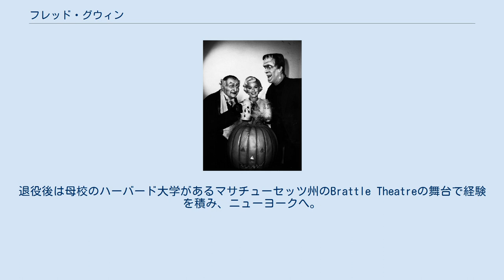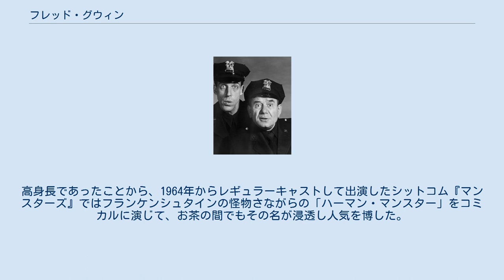フレッド・グウィン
テレビシリーズ『マンスターズ』より（一番右） フレッド・グウィン（Fred Gwynne, 1926年7月10日 - 1993年7月2日）は、アメリカ合衆国の俳優。
 1926年、ニューヨークに生まれた。
祖父がイギリスから移民したイギリス系の家庭だった。
幼少期は父親の仕事の関係で、サウスカロライナ州、フロリダ州、コロラド州などを転々とした。
後にハーバード大学を卒業し、第二次世界大戦時にはアメリカ海軍へ出兵している。
退役後は母校のハーバード大学があるマサチューセッツ州のBrattle Theatreの舞台で経験を積み、ニューヨークへ。
ニューヨークではその後ブロードウェイデビューも果たしている。
 1954年にマーロン・ブランドが主演する『波止場』で映画デビュー。
高身長であったことから、1964年からレギュラーキャストして出演したシットコム『マンスターズ』ではフランケンシュタインの怪物さながらの「ハーマン・マンスター」をコミカルに演じて、お茶の間でもその名が浸透し人気を博した。
その後も様々な作品へ出演してキャリアを重ね、マイケル・J・フォックス主演の『摩天楼はバラ色に』やマイケル・ダグラス、グレン・クローズ出演の『危険な情事』、スティーヴン・キング原作のホラー小説を映画化したホラー映画『ペット・セマタリー』などへ出演している。
 これまで2度の結婚歴があり、1951年に結婚したFoxy Gwynneとの間に5人の子供が生まれている。
しかし、その後二人は1980年に離婚し、翌年の1981年にDeb Gwynneと再婚した。
 1993年7月、膵癌を患い、メリーランド州で死去。
66歳だった。